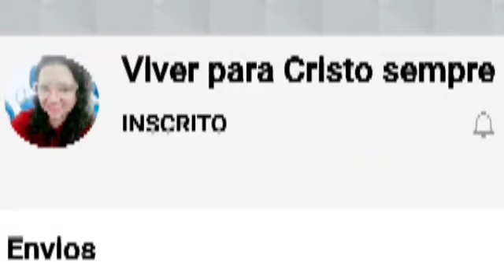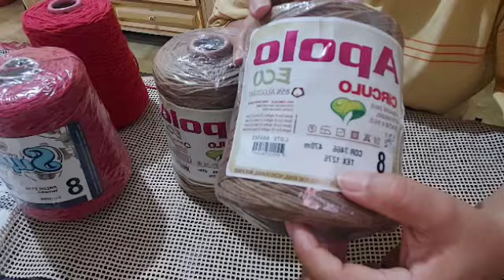Como se virar sem máquina Tapete na telagarça embanhado sem costura